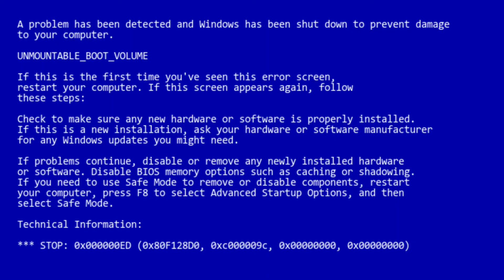Wot blitz funny moments #1